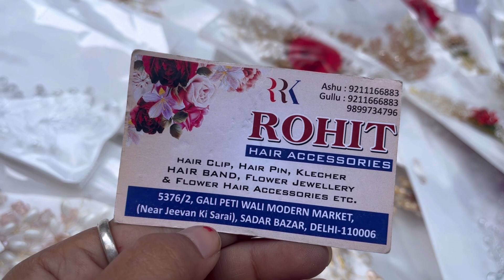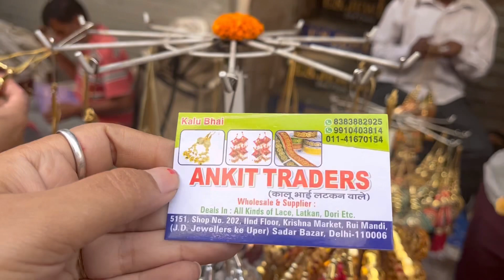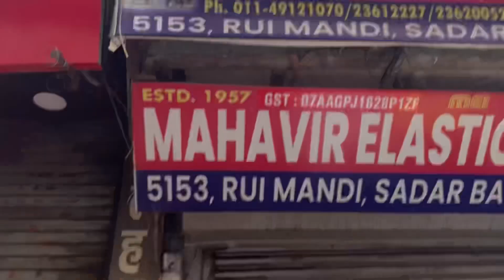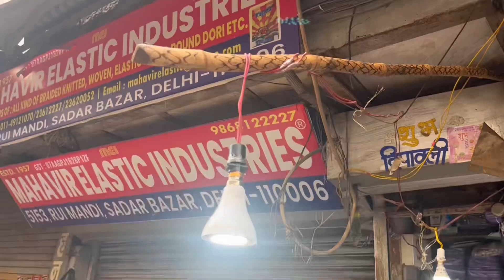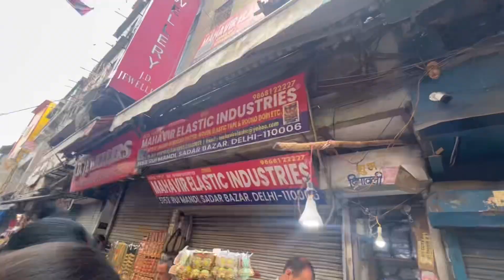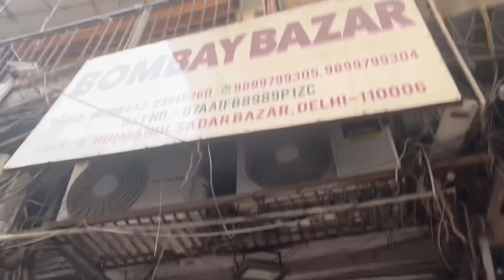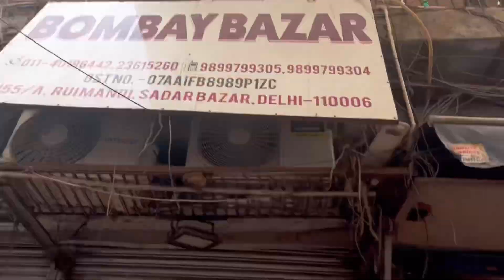Sadar Bazar Sunday Patri Market|Rui Mandi Sadar Bazar Delhi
1).Tis Hazari
2).kasmiri gate
3).R.k Aashram
4).Pahar Ganj Metro
5).Chandni Chowk Metro
6).Pulbangash

*सदर बाजार सबसे सस्ते दामों में सामान देने वाला एक बाजार है यह बाजार काफी समय से दिल्ली में लगता आ रहा है यह होलसेल के लिए सबसे ज्यादा प्रसिद्ध है लेकिन संडे (रविवार को यहां रिटेल में बिक्री की जाती है यदि आप को मौका मिले तो इस बाजार में जरूर जाना।